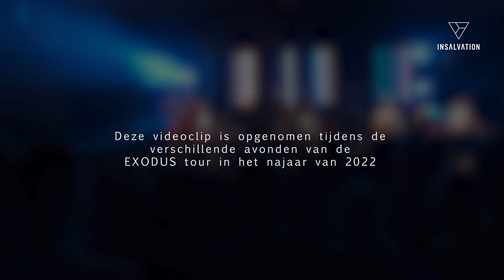HART VOL LOF | InSalvation & Eline Bakker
Tekst en muziek: Jafeth Bekx, Eline Bakker & Andy Stuifzand
Psalm 100, Lukas 15:11-31
CCLI #: 7206363
Opwekking 879 - Hart vol Lof

Zang: Jafeth Bekx, Sifra Bekx, Eline Bakker
Drums Tanja van Schuylenburg
Bas: Andy Stuijfzand
Piano: Henny Mugge
Gitaar: Hanjo Fisser
Video: Albart Deelen
Opname: Andy Stuijfzand & Semya van Haaften
Mixage & Mastering: Trevor Michael
Deze videoclip is opgenomen tijdens de verschillende avonden van de EXODUS tour in het najaar van 2022

TEKST //
U verwelkomt ons
in Uw heiligdom
Uw liefde trekt ons dichterbij
U bent onze God
Wij Uw eigendom
Volledig aan U toegewijd

Met een hart vol lof
gaan wij door de poort
we komen voor Uw troon met luid gejuich
Doe Uw wil in ons
Allerhoogste God
Vol verwachting zien wij naar U uit

Uw trouw houdt ons bijeen
Door generaties heen
Wij zijn het levende bewijs
de hoop voor iedereen
ligt in Uw Naam alleen
U was er en zult er altijd zijn

We staan niet langer aan de zijlijn
We rennen naar U toe
Uw hart verlangt om dicht bij ons te zijn
U komt ons tegemoet